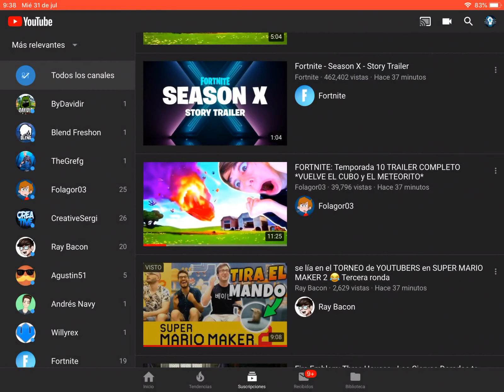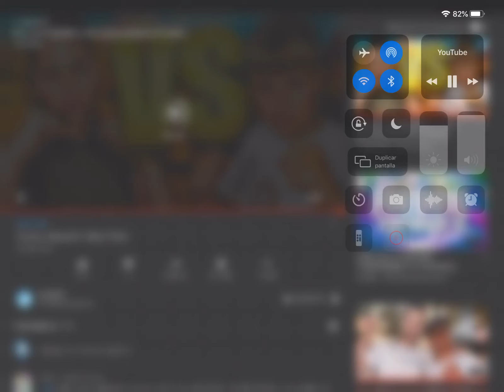Tráiler de Fortnite de la temporada 10 😱😱😱😱😱😱😱😱😱